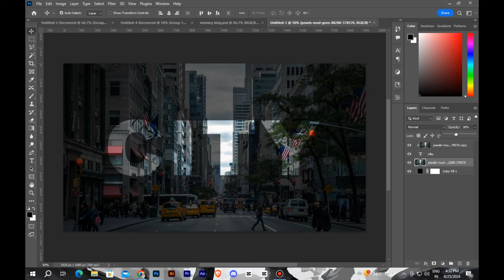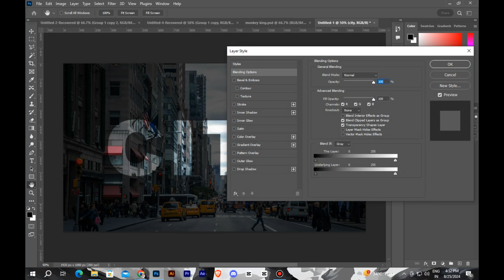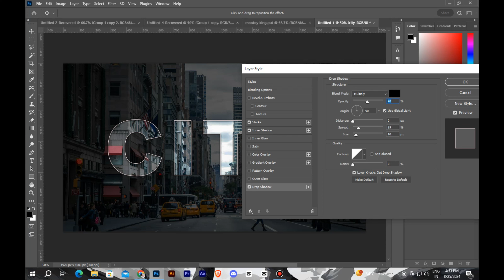Transparent Text Effect in Adobe Photoshop: Easy Tutorial photoshop | Iconicpro